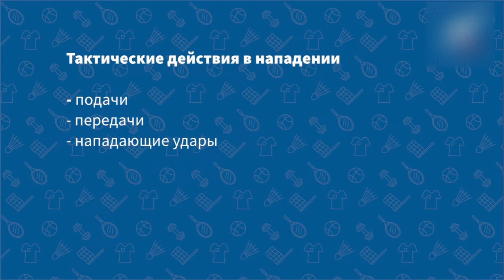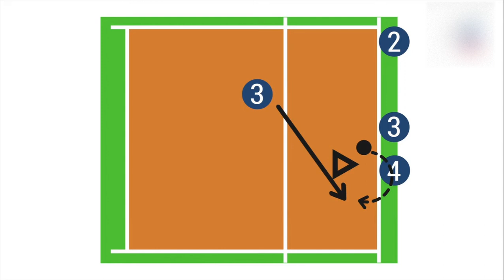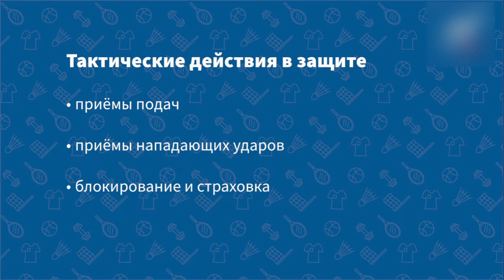Волейбол. Тактические действивия